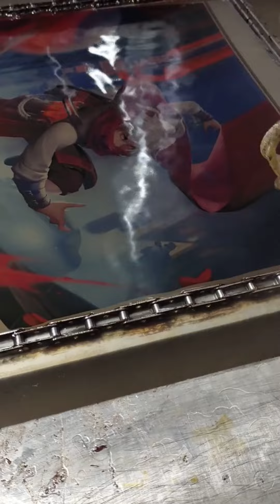Helmet Wood Grain Water Transfer Printing!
Welcome to the 【HYDRO DIPPING ARTIST】channel! 🎨💦

I'm Jinggu, focused on hydro dipping art for 10 years. Here, I will share with you the charm of hydro dipping technology, which not only adds artistic and personalized elements to products but also enhances the texture and value of products with its unique appearance, making them stand out.

🖌️🛠️ Hydro dipping is suitable for products of various materials and shapes, with rich and colorful patterns and exquisite colors, and can also be customized according to customer needs. Whether you are a design enthusiast or a business seeking innovative solutions, I can provide you with product appearance and solutions.

Rest assured, our content strictly adheres to YouTube's community guidelines, with absolutely no violations.